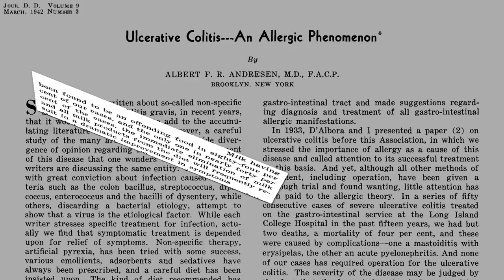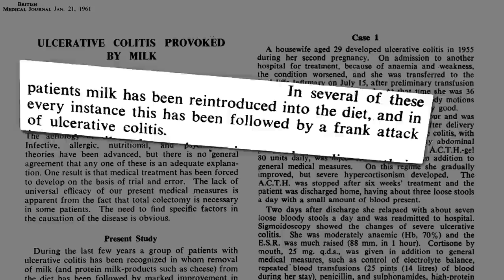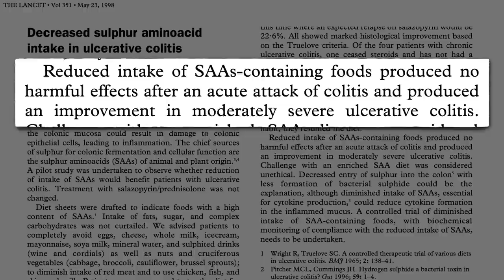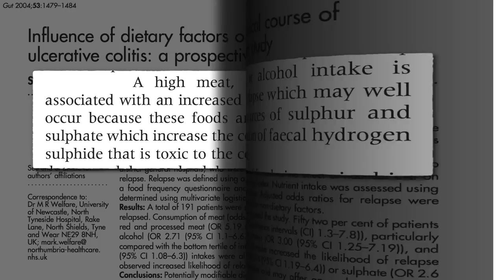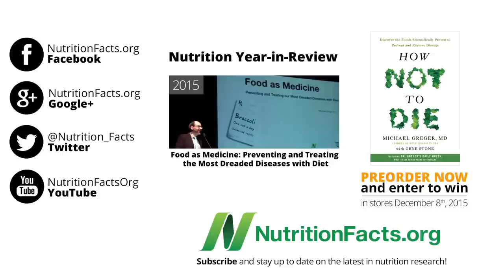Treating Ulcerative Colitis with Diet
If the avoidance of sulfur-rich proteins and food additives can help prevent inflammatory bowel disease, might similar dietary changes help prevent relapses of ulcerative colitis?

I’ve previously covered UC in Preventing Ulcerative Colitis with Diet and Bowel Wars: Hydrogen Sulfide vs. Butyrate More on this epid fermentation battle in our gut in Stool pH and Colon Cancer

Is the concept of sulfur-rich proteins new to you? and Methionine Restriction as a Life Extension Strategy

Have a question for Dr. Greger about this video? and he'll try to answer it!

Image Credit: MichaelFrancisco via Flickr.